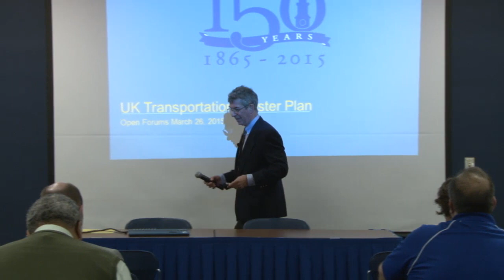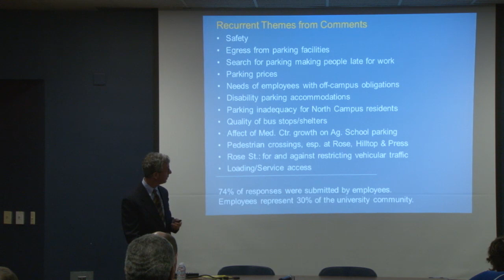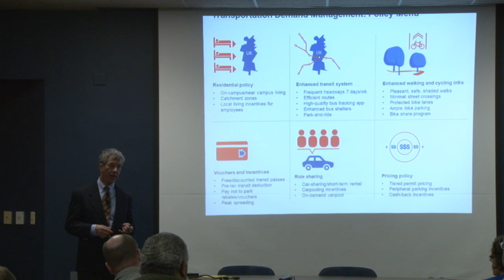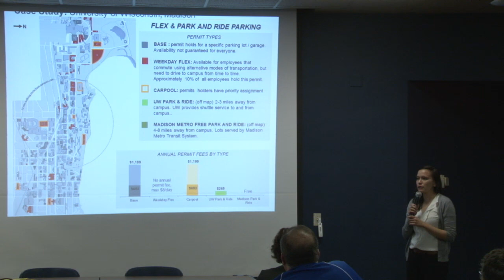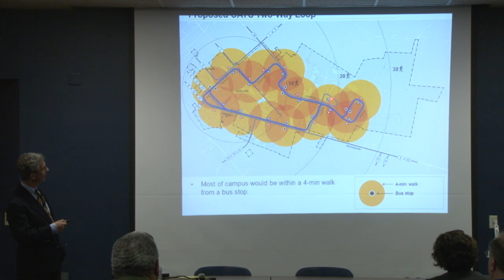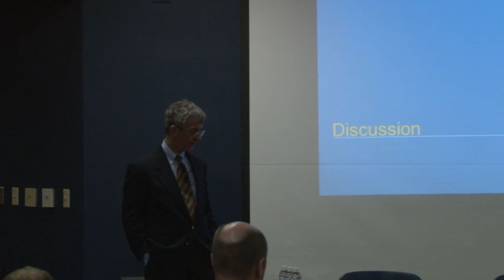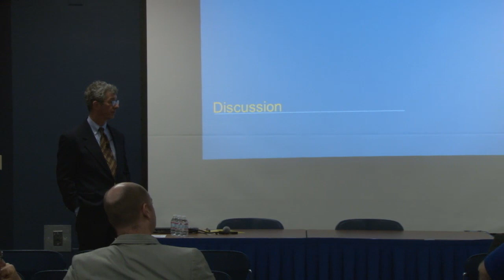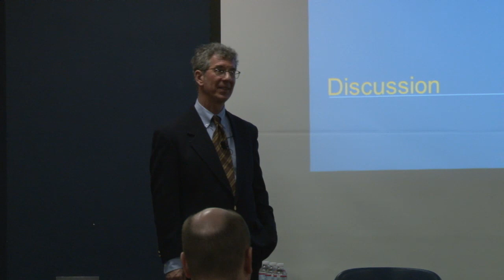UK Transportation Master Plan Forum II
LEXINGTON, Ky. (March 26, 2015) — Sasaki and Associates, the consulting firm developing the Transportation Master Plan, will return to the University of Kentucky campus today for the second round of public forums.

 The UK campus is encouraged to provide feedback and ask questions about this important initiative.

 Two forums will take place at the following times and locations:

    10:30 a.m.-noon in the Pavilion A Auditorium in the Chandler Hospital
    1-2:30 p.m. in the Student Center Room 230

Both forums will also be livestreamed on UKNow.

 The UK Transportation Master Plan (TMP) aims to improve access and mobility to, from, and around campus for all members of the UK community.

 Sasaki will present preliminary transportation solutions for the campus community to consider. These concepts are highly informed by feedback the university received from the first round of public forums, which took place in January, as well as through the "send us your feedback" feature on the EVPFA website, and from the TMP online survey which yielded nearly 4,800 responses.

 "The feedback that we receive at these March forums will continue to shape the recommendations that ultimately result in the Transportation Master Plan," Executive Vice President for Finance and Administration Eric Monday said.

 Videos of the January forums as well as Monday's responses to recurring questions from audience members are available here.

 The TMP aligns with the UK Campus Master Plan — the blueprint for UK's campus transformation that‘s allowing it to become a national model for a thriving, public residential research campus.

 "It is also a time when campus engagement is crucial," Monday said. "We want to receive your input and feedback on the challenges facing the university in terms of transportation, parking and mobility."